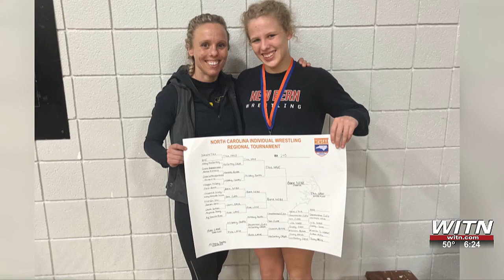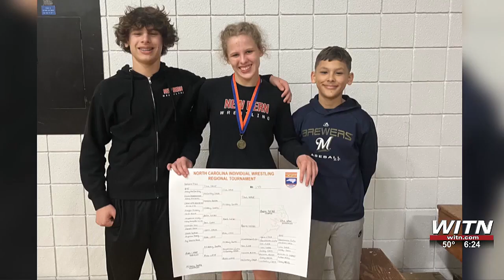Sports Spotlight: Faith Bane becomes New Bern's first women's state wrestling champion